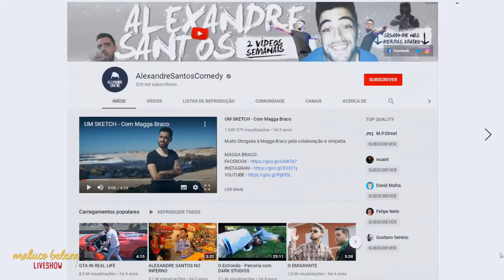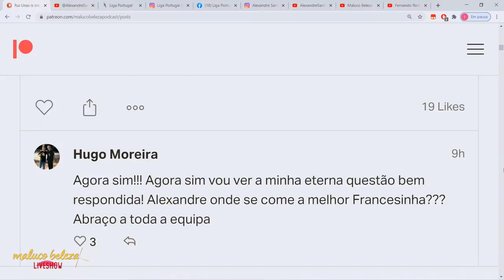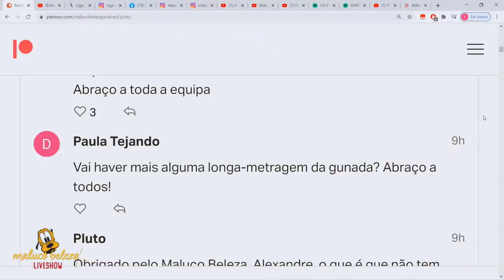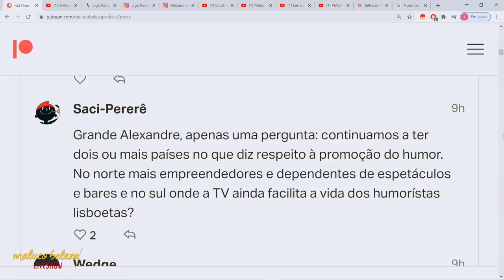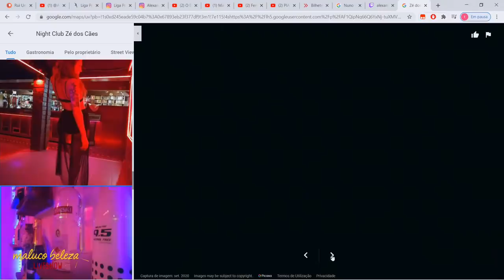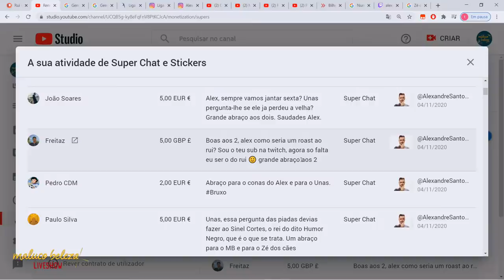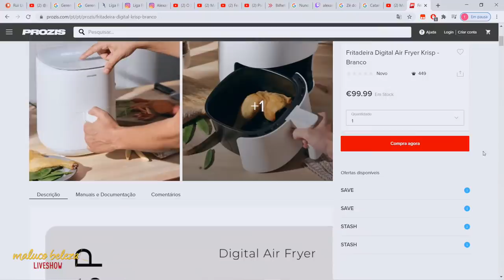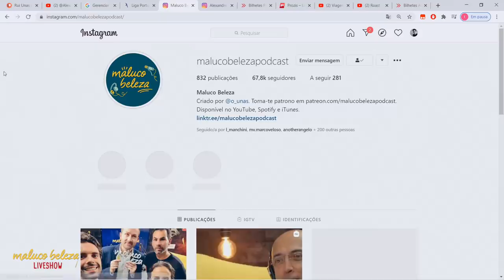Humorista - MALUCO BELEZA LIVESHOW